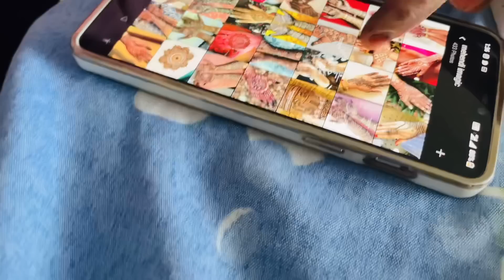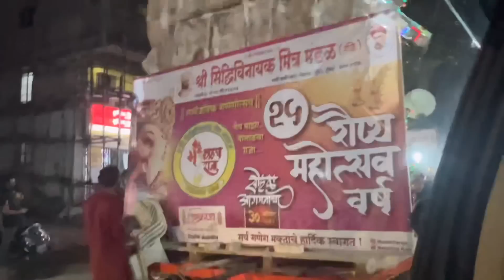Meri Pehli TEEJ Shadi K Baad Dekho Kaisi Rahi | Taiyaari Se Leke Subah 5 Baje Tak😳 TEEJ Vlog 2022❤️